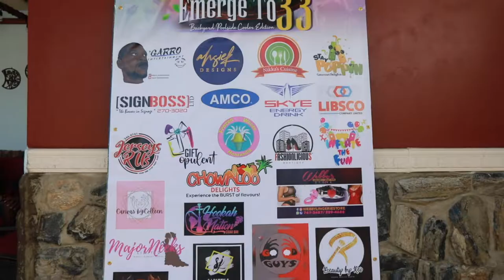Emerge 33 Poolside Edition 2022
One of the best pool party events for summer 2022. Emerge 33 was a movie, see you at the next event.

This video recap was created, shot and edited by